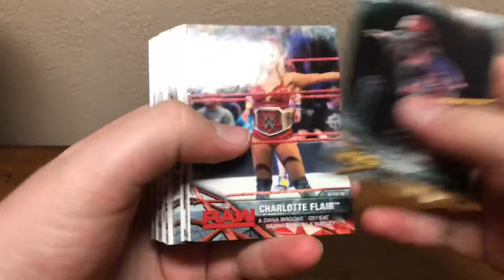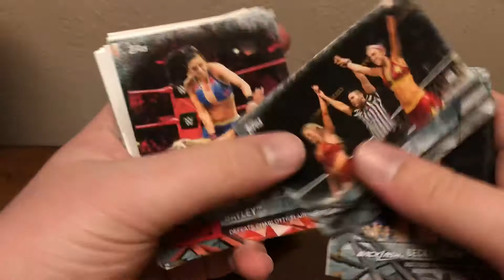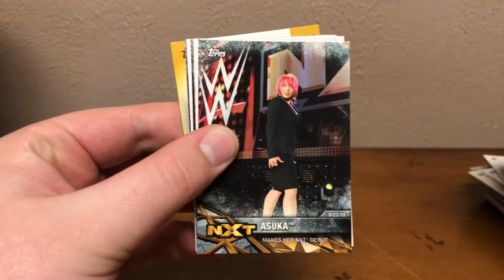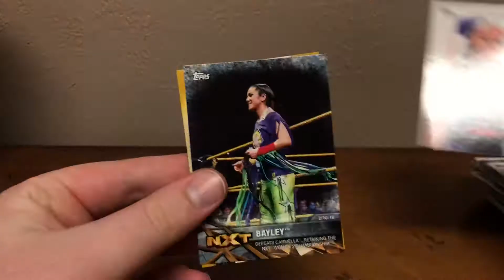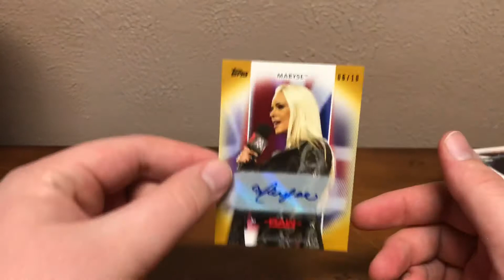2017 Topps WWE Women’s Division Blaster.... Gold!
Ripped plenty off camera but was gifted one more. Figured I’d break for the channel.